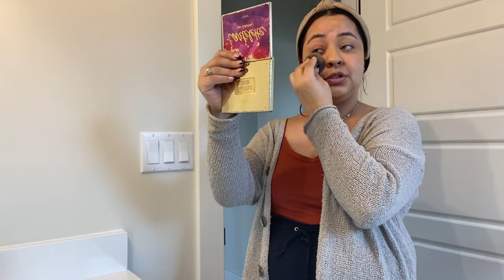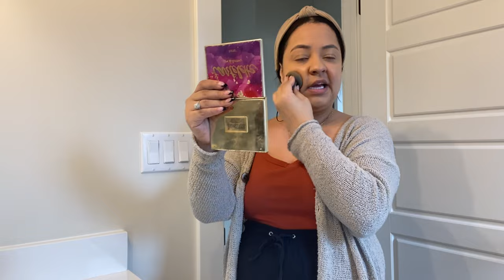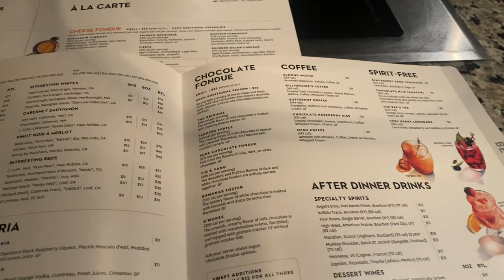Weekend Getaway Vlog + Huge Life Update | Shop With Me, Clothing Haul, Foodie Diaries, Target & More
(Huge Life Update) Extended Weekend Getaway Vlog | Shop With Me, Clothing Haul, Foodie Diaries, The Melting Pot, Crate & Barrel, Target & More !

It’s the end of an Era y’all!!! One of my biggest prayers within the past year has come into fruition and I am soooo excited to share the big news with you !!

Come along with me for our extended weekend away doing lots of shopping and exploring and of COURSE I show you what I got along the way !!

Hint | it’s for my girlies who have been asking me for some more Home content !!! 🏡💖

xo Valeria

Items in my Home

xo Valeria

Living Room:
Cream & wood base sofa
Accent Swivel Chairs (cozy ivory shearling)
Arch Mirrors
Area Rug

Coffee table Accents 🕯:
Speckled Ceramic Bowl
Woven Serving Tray
Glass Oil Diffuser
Arched Ceramic Coasters
Mini Wood Dough Bowl
XL Fabric Coffee Table Book
“This is Home” Coffee Table Book
Coffee table Book (cozy white cottage)
Coffee table book (home body)

Kitchen:
Island chairsll
Pendant Lights
Café refrigerador
Café Oven
Café Dishwasher
Arched cutting board
Antique cutting Board

Bedroom:
Upholstered Bedframe
Charging Nightstands
Natural Hemp Duvet Cover
Duvet Insert
Throw Blanket
Faux Olive Tree
Cream Textured Vase
Natural Crossweave Curtain
Black Industrial Curtain Rod
Cream & Grey Distressed Area Rug